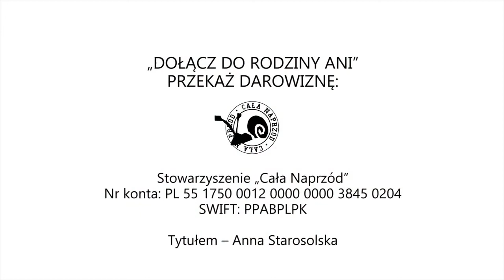Zostań Ciocią Ani Starosolskiej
Materiał przedstawia sytuację naszej podopiecznej Ani Starosolskiej, chorej na zespół Cockayne'a i jej wspaniałej Rodziny, która potrzebuje wsparcia. Przyłącz się do pomocy dla Ani! Zostań Ciocią!

Prosimy o:
➡️darowizny z tytułem wpłaty: Anna Starosolska
Stowarzyszenie „Cała Naprzód”
ul. Zwycięstwa 1 44-100 Gliwice

Za realizację materiału dziękujemy Bursa film :)